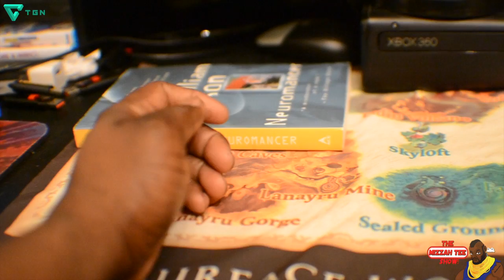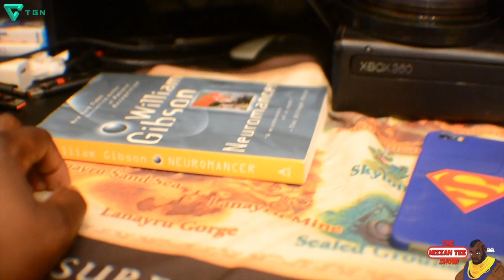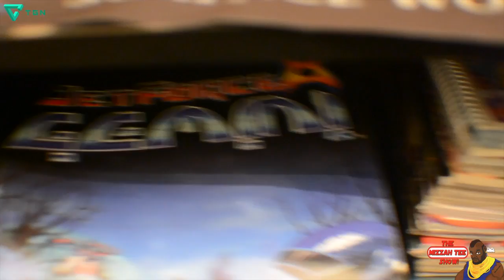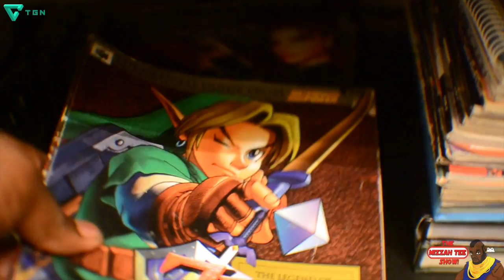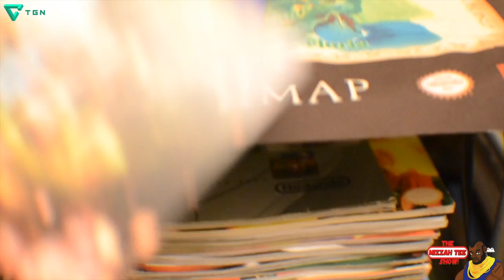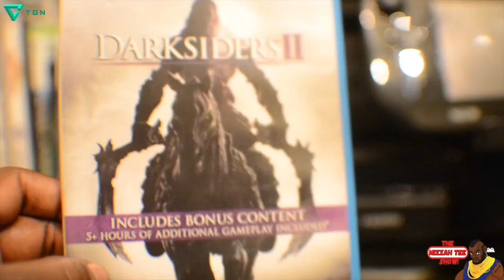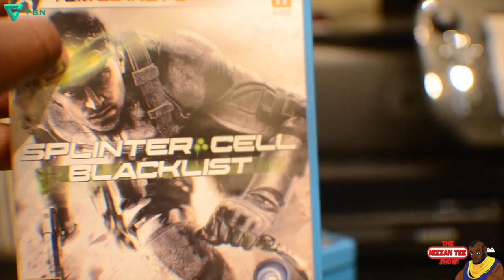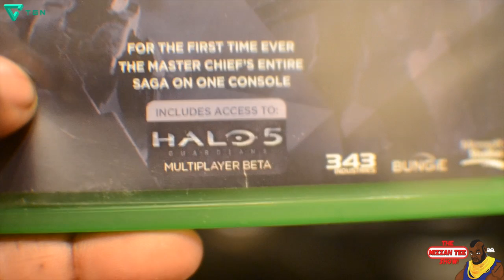TEE'd OFF: Voice SPLAT!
Let's end this Nintendo Fan on Nintendo Fan "Violence." LOL

Nintendo Network ID: Mizzah_Tee
Nintendo 3DS: 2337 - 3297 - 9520 (Mizzah Tee)
Xbox One: Mizzah_Tee

The Mizzah Tee Show